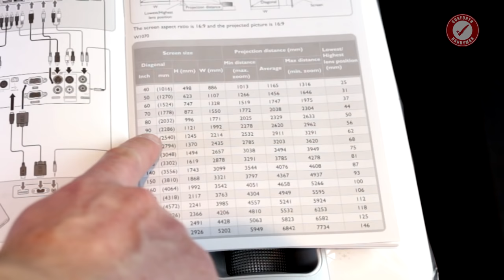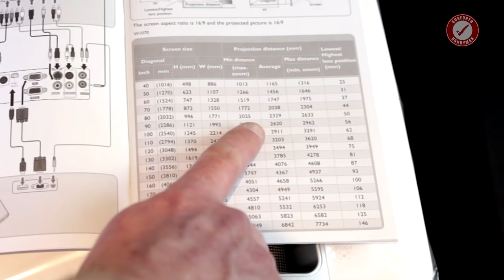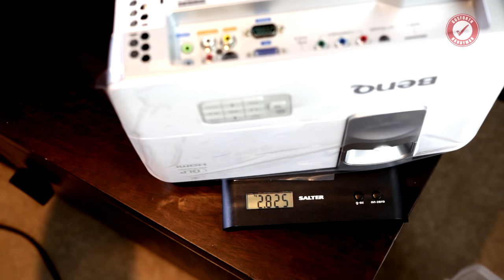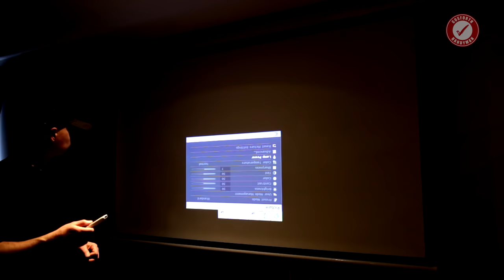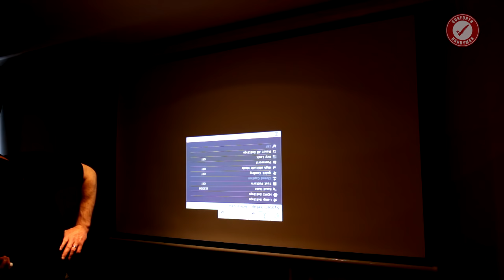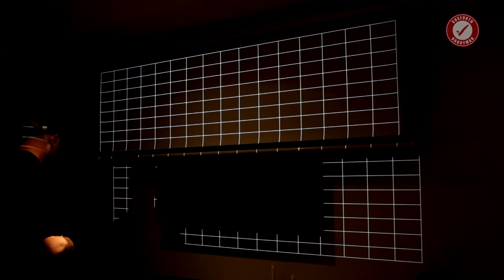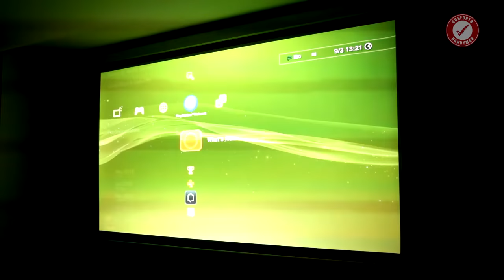How to Install a Projector on a Ceiling with 90" Screen (detailed install)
Today I'm showing you how I install a projector on a ceiling using an ultra-cheap projector bracket / ceiling mount. This is a plasterboard ceiling so I'm using plasterboard plugs / hollow wall anchors with a setting tool - the projector weighs around 3kg and each plug is rated to 15kg and I'm using four of them. To give you an idea of the total installation time I'm showing you this more or less un-edited so sorry for the long vid! This doesn't include running cables through walls as there's so many ways to do this it's a separate vid really.

Homegear 100" Motorized Projector Screen (US)